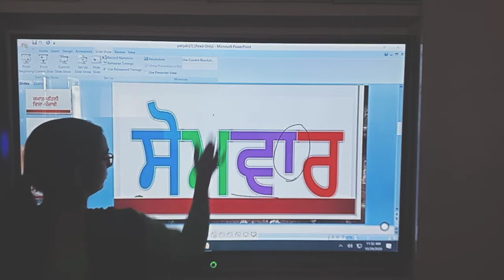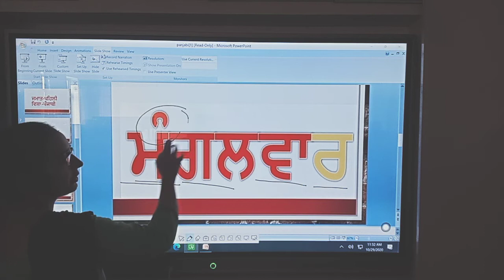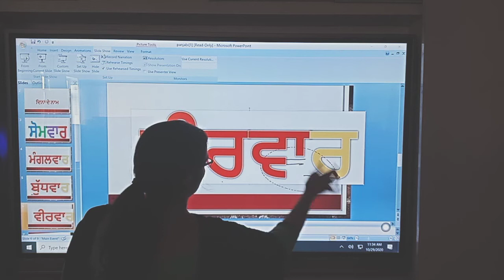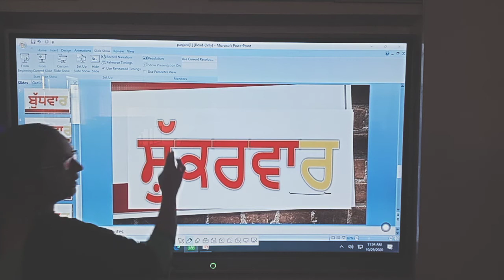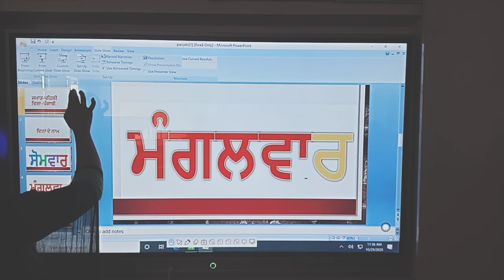SFSCS || 1ST || PUNJABI || 19A ||ਦਿਨਾਂ ਦਾ ਨਾਂ || MAUR MANDI || BATHINDA